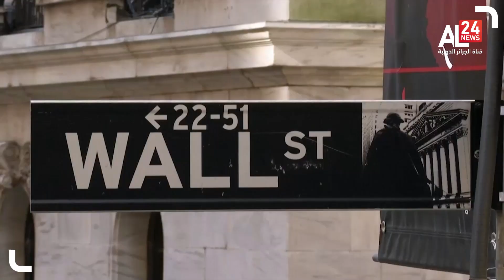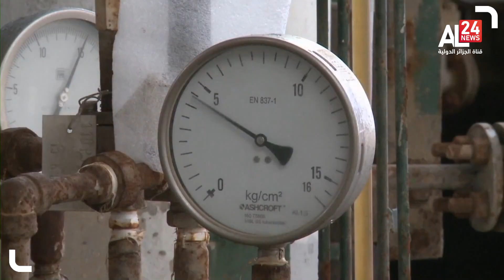النشرة الاقتصادية 06 06 2022